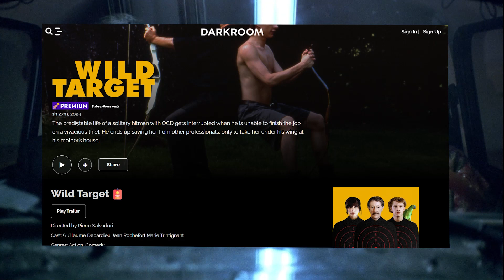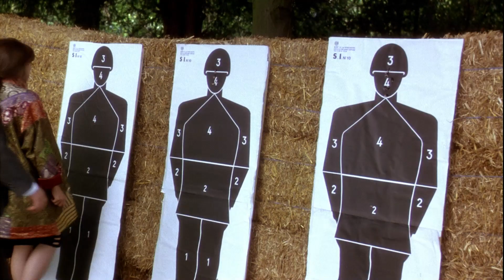"Wild Target" 1993 Original - Review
The predictable life of a solitary hitman with OCD gets interrupted when he is unable to finish the job on a vivacious thief. He ends up saving her from other professionals, only to take her under his wing at his mother’s house.